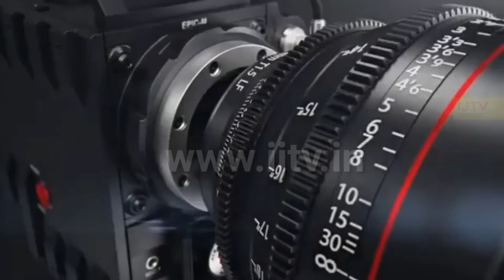Ex-corporator Syed Nayaz reacts about Congress party meeting on March 24 | IJTV report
IJTV report - Ex-corporator Syed Nayaz reacts about Congress party meeting on March 24